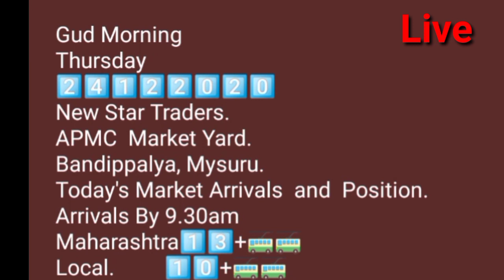Mysuru APMC ONION REPORTS 24/12/2020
Mysuru APMC ONION REPORTS